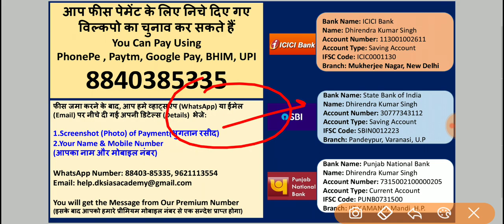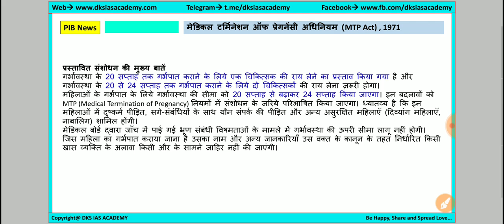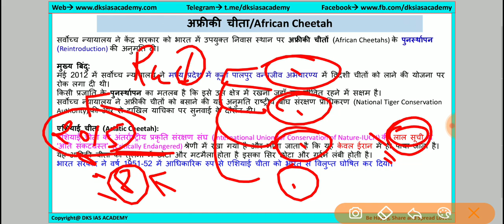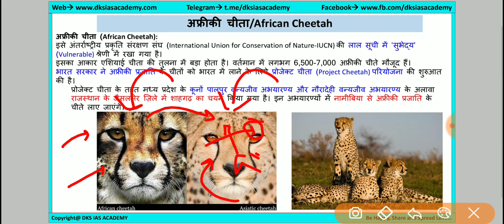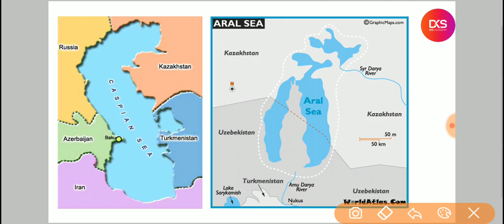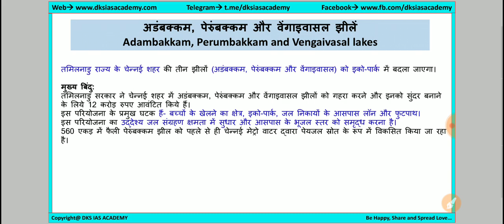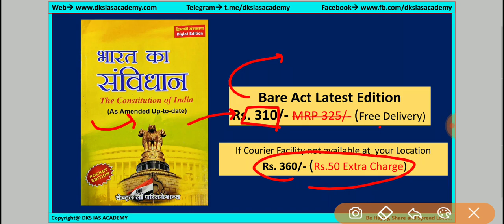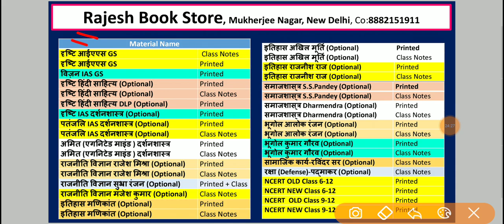30 January 2020 The Hindu, Insight, Dainik Jagran and PIB News Current Affair News in Hindi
30 January 2020 The Hindu, Insight, Dainik Jagran and PIB News Current Affair News in Hindi

IAS Booklist for Civil Services Examination:

121 Essays for IAS/ PCS : Disha Experts